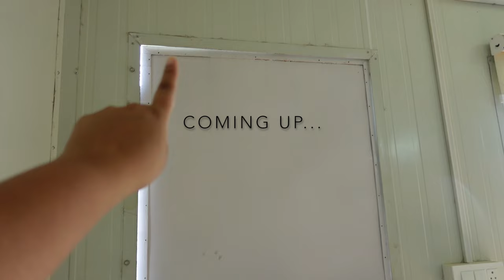YUMMY Chole Chat Recipe and Magnetic Mosquito Net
In this vlog I share with you a very yummy chole chat recipe and about the Magnetic Mosquito Net that i recently purchased from Amazon.

Roli Gaur Vashisht, an Indian mommy vlogger based in Delhi, has captured the hearts of thousands with her relatable content and charming personality. Roli's journey as a mommy vlogger began after the birth of her first child, when she realised the need for a platform to share her experiences as a new mom.

Now as a Mom Of 2, with her honest and informative videos, Roli has become a go-to resource for moms across India. Her videos cover a wide range of topics, from tips for breastfeeding, managing screen time to fun activities for kids. She also shares her own personal journey as a mother of 2 kids, offering a candid look at the joys and challenges of parenthood.

As an Indian mommy vlogger, Roli loves to showcases the vibrant culture and traditions of India, sharing unique recipes, festivals, and cultural practices.

Some links may be affiliate, which basically means the viewers pay exactly the same amount they would pay if going on the site on their own, except by clicking on the link and buying post that I get a bit of the sale, you still pay the same, but it helps me a little bit :)